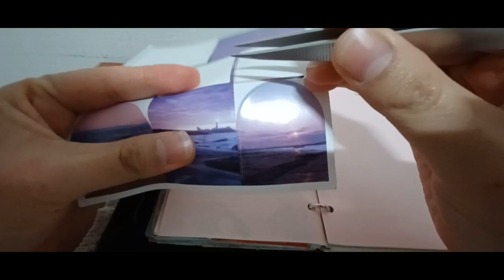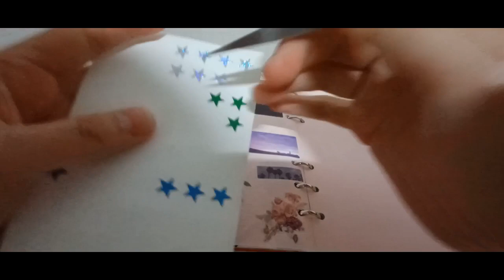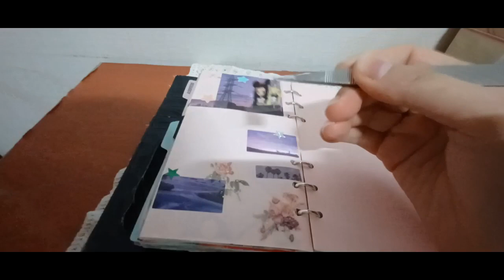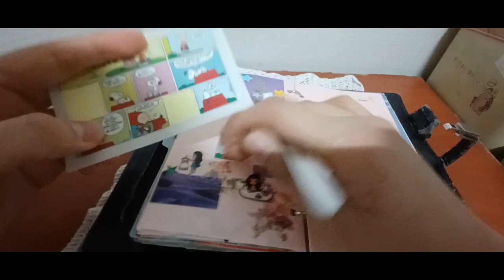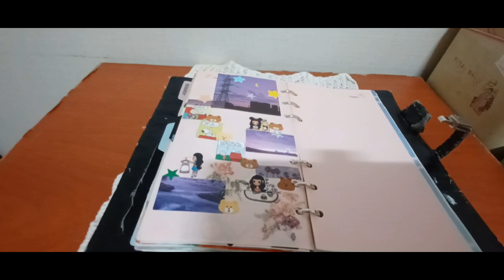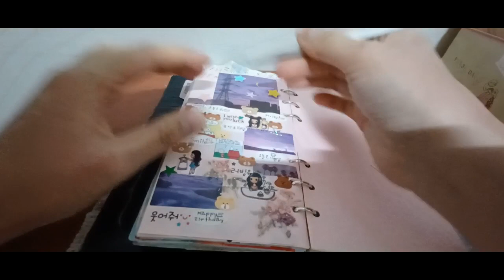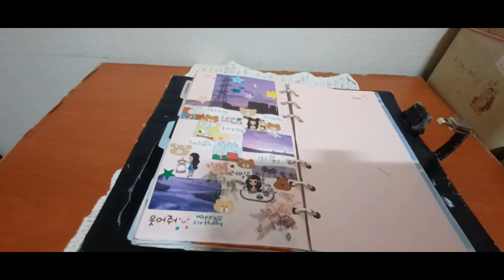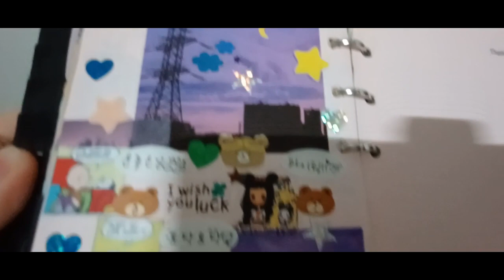2024(2023) ASMR 다꾸테마 스티커로만 2024 (2023) ASMR decoration stickers only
안녕하세요골드님&시청자팬분반갑습니다미시카에요저의채널에방문해주셔서고맙습니다이번영상은바로2024다꾸ASMR스티커로만꾸미기입니다이번영상은다꾸ASMR스티커만으로만꾸며본테마에요스티커로만다꾸하는건조금어려운것같더라고요처음이다보니조금어설픈것같아요마테와스티커를같이쓸때는편하게할수있는데한가지로만하는건좀어려워서많이힘들었던것같아요그래도나름재밌게즐기면서열심히했던것같아조금색다른기분이들더라고요아무래도처음하는건뭐든어렵기도하고어색한것같기도한것같아요이번영상만들면서조금이나마색다른걸해볼수있던시간이라서좋은경험인것같아요그럼이번영상도편안하게즐기면서힐링하시길바래요고맙습니다저의영상을보시고조금이나마힘이되시길바래요감사합니다구독과좋아요는저에게큰힘이됩니다저의영상이재미있으셨다면구독&좋아요&알림설정을하셔서새로운비디오를시청하세요저의또다른채널인카카오TV Misika(미시카ASMR)채널도많이방문해주시고시청해주세요저의랜선아빠이신한국아빠피터님을소개할께요현재이분은DadASMR(아빠ASMR)과다양한분야를하고계세요ASMR이란백색소음으로자율감각쾌락반응으로뇌를편안하게해주고심리적으로안정을주는소리에요예를들어물소리&바람소리가대표적이에요유튜브PETER아저씨의옥탑방ASMR을검색하셔서영상을보시고재미있으시다면구독을눌러주시고알림설정도해주세요감사합니다네이버TV산타파파틱톡에선피터ASMR.피터부계도많이응원해주시고팔로우해주세요고맙습니다
Hello, Gold & viewers. Nice to meet you. Thank you for visiting my channel. This video is made with 2024 Takku ASMR stickers only. This video is about making it with only ASMR stickers. I think it's a little difficult to make it with stickers only. It's my first time, so I think it's a little awkward. I can do it comfortably when I use Matte and Sticker together, but it was a little hard because it was a little difficult to do it with just one thing. Still, I think it was a little different and difficult to do it for the first time. I think it's a good experience because it was a time where I could try different things while watching this video. Then, I hope you enjoy this video comfortably. I hope you enjoy my video and have a little bit of strength. Watch my new video. I will introduce my online dad, Peter. Currently, he has various fields with Dad ASMR. ASMR is a white noise that relaxes the brain and psychologically. For example, water and wind sounds are representative. Please support Peter ASMR and Peter's father on NAVER TV's Santa Papatic Talk.